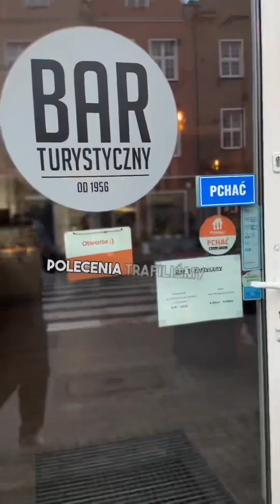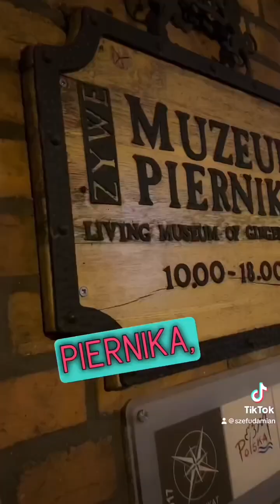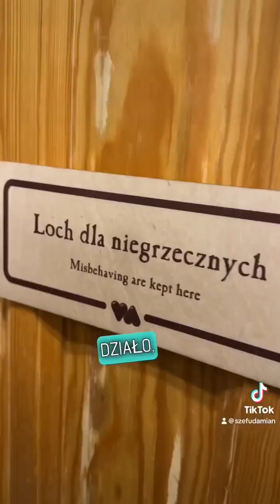Gdańsk i okolice cudowne miejsce na ziemi Jeepnięci zapraszają 😍 Sklejka z relacji 😀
Wypad do Gdańska w poszukiwaniu inspiracji. Gdańsk jedno z piękniejszych miast w Polsce. Sklejka z relacji ☺️

Przygoda, Off-Road, Gastronomia, Rodzinny pamiątkowy vlog
Organizacja imprez o charakterze offroadowym dla całych rodzin
Szlaki Ponidzia 4x4